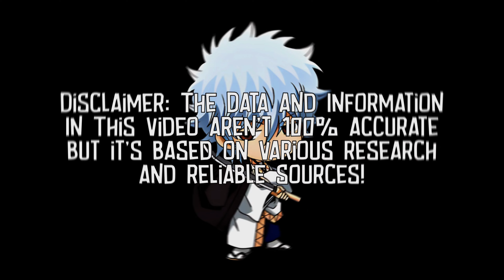Best Donut Makers in Anime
Data and Information in this video aren't 100% accurate.

Demon Slayer - Zenitsu Theme (Hip Hop / Trap Remix)

Channel: @RiftiBeats